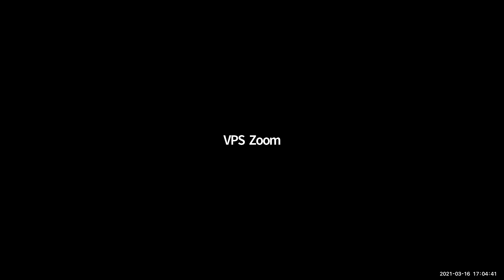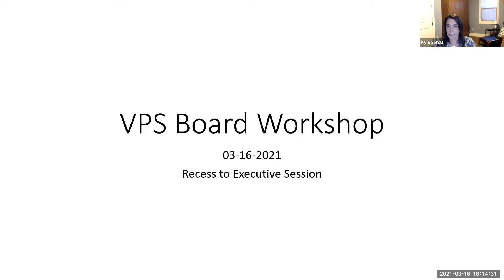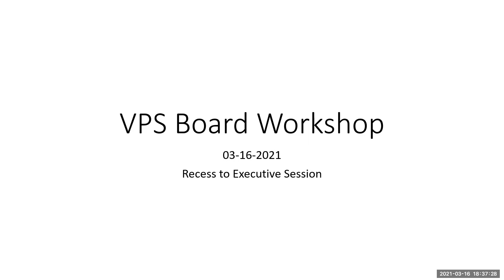VPS Board Workshop 03/16/21